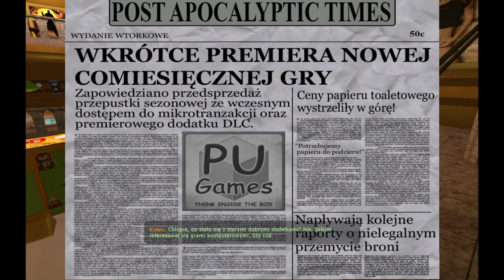Postal 2: Paradise Lost Wtorek w postapokaliptycznym mieście Paradise odc#2 |4K|Gameplay PL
Cześć, maniacy gier! Dzisiaj przeniesiemy się z powrotem do najbardziej zwariowanego miasteczka w historii gier - witajcie w Postal 2: Paradise Lost! To będzie niezapomniana przygoda pełna śmiechu i chaosu!

Postal 2: Paradise Lost to oficjalne rozszerzenie do kontrowersyjnej gry akcji Postal 2, wydane co zdarza się niezwykle rzadko aż 12 lat po premierze gry podstawowej. Akcja rozszerzenia toczy się 11 lat po wydarzeniach znanych z pierwszego dodatku Apocalypse Weekend. Gracz ponownie trafia do miasteczka Paradise, tym razem zupełnie wyniszczonego pod wpływem ataku nuklearnego, by ponownie zaprowadzić porządek w tych okolicach. Wyludniony teren patrolują samozwańczy separatyści, z którymi, jak nietrudno się domyślić, Postal Dude ma na pieńku. W grze czeka na nas kilkanaście zwariowanych misji, w których nie brakuje absurdalnych sytuacji i kontrowersyjnego humoru.

🏙️ Powrót do Paradise: Po latach nieobecności wracamy do znanego i kochanego Paradise. Co się zmieniło? A co pozostało tak samo zwariowane jak dawniej? Odkryjmy to razem!

💥 Szalona Akcja: Wcielamy się ponownie w rolę Postal Dude’a, który trafia na kolejną serię absurdalnych przygód. Czy jesteście gotowi na szaloną jazdę pełną nieoczekiwanych zwrotów akcji?

😂 Humor i Absurd: Gra jest pełna humoru i absurdalnych sytuacji, które sprawią, że nie przestaniemy się śmiać. To prawdziwa uczta dla fanów czarnego humoru!

🌍 Eksploracja i Interakcje: Przemierzamy otwarty świat Paradise, wchodząc w interakcje z jego mieszkańcami i odkrywając wszelkie sekrety. Każda postać i każdy zakątek miasta kryje coś niezwykłego!

🎮 Nowe Wyzwania: Paradise Lost przynosi mnóstwo nowych zadań i wyzwań. Czy uda nam się je wszystkie pokonać i wyjść cało z każdej opresji?

🔥 Gotowi na Powrót do Paradise? Wbijajcie do gry ze mną i przygotujcie się na najbardziej zwariowaną przygodę waszego życia!

Przygotujcie się na mnóstwo śmiechu i chaosu, bo "Postal 2: Paradise Lost" czeka na wasze ręce! Czy uda nam się przetrwać w tym szalonym miasteczku i odkryć wszystkie jego tajemnice? 🏙️💥

🔎 Tę serię znajdziesz wyszukując:
Postal 2: Paradise Lost PL
Postal 2 Paradise Lost Gameplay PL
Postal 2 Paradise Lost Gameplay Po Polsku
Postal 2 Paradise Lost Let's Play PL
Postal 2 Paradise Lost Po Polsku
Zagrajmy w Postal 2 Paradise Lost
Postal 2 Paradise Lost KarolSTACH